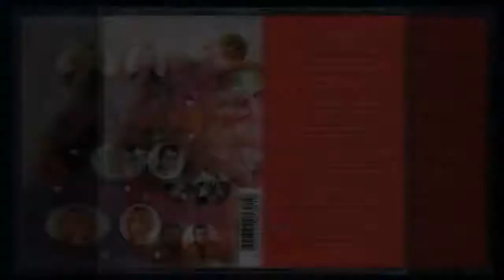Stefán Karl in "Jólahopp" (2003)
Jólahopp is a album featuring Stefán Karl made on 2003 and produced by  Kynning, the album translates into “Christmas Jump” which is also the first song that Stefán Karl sang, as well as Ó Grýla which is a parody cover of Mañana (is soon enough for me), which the original Ó Grýla is sang by Ómar Ragnarsson